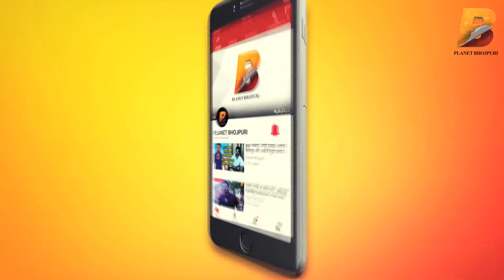जानिए भोजपुरी इंडस्ट्री में कौन है कपिल देव और कौन है टलेंडर - Planet Bhojpuri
Planet Bhojpuri is a Destination for Bhojpuri Entertainment. जानिए भोजपुरी इंडस्ट्री में कौन है कपिल देव और कौन है टलेंडर - Planet Bhojpuri